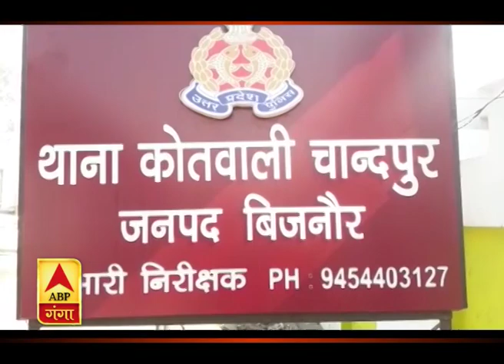Bijnor : दिल दहला देने वाली वारदात ,जंगल में मिला युवक का शव | ABP Ganga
जरा सोचिए अगर आप सड़क से गुजर रहे हैं...और आपको वहां दिखाई देती है खून से सनी एक लाश...जाहिर है आपके होश उड़ जाएंगे...यही हुआ बिजनौर के चांदपुर में सिंहराज की लाश को देखकर...राहगीरों सन्न रह गए...उस दिलदहला देने वाले मंजर को देखकर...बिजनौर के जंगलों में खून से मिला शव मिलने के बाद हडकंप मच गया...